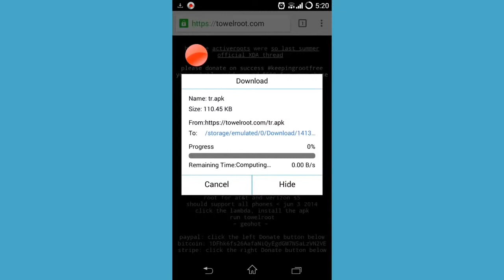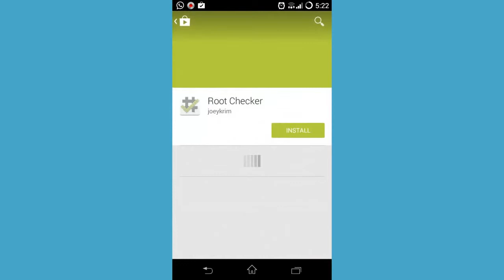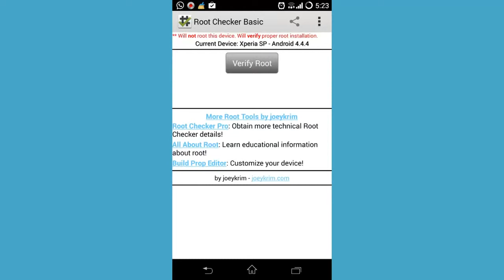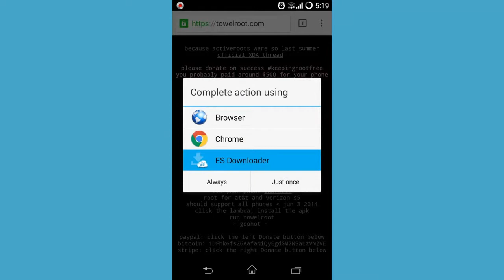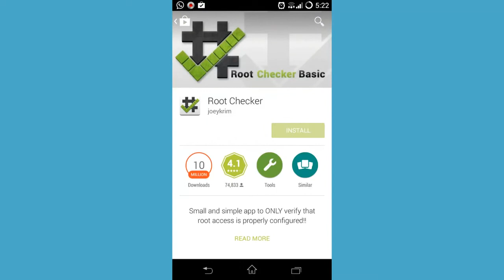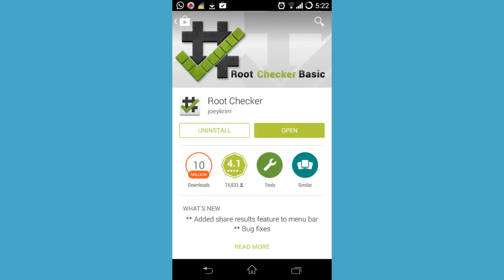How to ROOT Any Android Device in One Click without using PC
How to root almost any android device! Thanks to Geohot for this exploit

Towelroot is the future when it comes to rooting Android smartphones. Towelroot makes the rooting process a lot easier. Before you had to download different files on your computer, install a dedicated program, connect your computer to your phone and then root it.

***There are a few unsupported devices that normally cannot be rooted with Towelroot and every time you try to do so you get the following warning: This phone isn’t currently supported by Towelroot.

The problem is with the modstrings which modify the exploit parameters in order to root different Android devices. If current modstrings don’t support your device, you can easily manually change them and make your phone compatible with Towelroot.

If your phone isn’t supported, when you open Towelroot and press the “Make it rain” button it says that the phone isn’t currently compatible. To change the modstrings, open the Towelroot application and tap three times “Welcome to Towelroot v3″ sign. This will open a white box under “Make it rain button” where you have to type one of the following codes.

Code 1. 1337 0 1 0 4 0

Code 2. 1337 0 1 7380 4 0

Code 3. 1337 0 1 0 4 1

The first code is the standard one and should work for most of the devices. If the app says your phone isn’t supported, type the first number and then press the root button. If the first code doesn’t work and you have a Samsung Galaxy device, try the second number.

The second code should work with almost all new Samsung Galaxy devices. Again, type the number and press the root button. The third code is universal. It can root any modern Android device but it is a temporary root. So you will lose root access when you reboot your phone again.

If Towelroot fails to Root your Device than you should try this methods

Root Android with One Click Tool Kingo Root (With PC)

Root Android with One Click Tools - Super Root(With PC)and Root Master(Without PC)